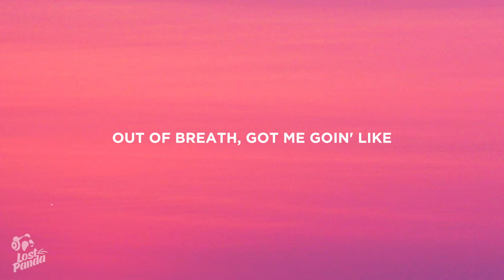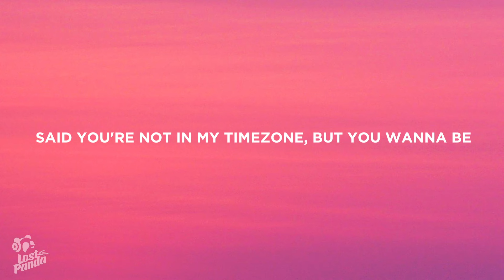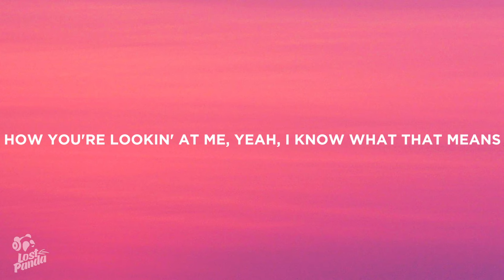Sabrina Carpenter - Bed Chem (Lyrics)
“Sabrina Carpenter - Bed Chem” Lyrics / Lyric Video by Lost Panda

Lostpandamusic.com/socials

[Verse 1]
I was in a sheer dress the day that we met
We were both in a rush, we talked for a sec
Your friend hit me up so we could connect
And what are the odds? You send me a text
And now the next thing I know, I'm like
Manifest that you're oversized
I digress, got me scrollin' like
Out of breath, got me goin' like

[Pre-Chorus]
Ooh (Ah)
Who's the cute boy with the white jacket and the thick accent? Like
Ooh (Ah)

[Chorus]
But I bеt we'd have really good bеd chem
How you pick me up, pull 'em down, turn me 'round
Oh, it just makes sense
How you talk so sweet when you're doin' bad things
That's bed (Bed) chem (Chem)
How you're lookin' at me, yeah, I know what that means
And I'm obsessed
Are you free next week?
I bet we'd have really good

[Verse 2]
Come right on me, I mean camaraderie
Said you're not in my timezone, but you wanna be
Where art thou? Why not uponeth me?
See it in my mind, let's fulfill the prophecy

[Pre-Chorus]
Ooh (Ah)
Who's the cute guy with the wide, blue eyes and the big bad mm? Like
Ooh (Ah)
I know I sound a bit redundant

[Chorus]
But I bet we'd have really good bed chem
Oh, it just makes sense (Oh, it just makes sense)
How you talk so sweet when you're doin' bad things (Bad)
That's bed chem (Oh, that's bed chem)
And I'm obsessed (So obsessed)
I bet we'd have really good (Bed chem)

[Bridge]
And I bet we'd both arrive at the same time (Bed chem)
And I bet the thermostat's set at six-nine (Bed-bed ch-chem)
And I bet it's even better than in my head (My)

[Chorus]
How you pick me up, pull 'em down, turn me 'round (Ooh)
Are you free next week? (Are you free next week?)

[Outro]
Ha (Make me go), ha
No-no-no
No-no-no, no, oh no, oh
Ha (Make me go), ha (Yeah, yeah)
No-no-no, oh
Ooh, oh, baby
(A little fade out?)

📷 Wallpaper: Eric Weber

👩‍💻 Share “Sabrina Carpenter - Bed Chem” Lyrics with your friends!